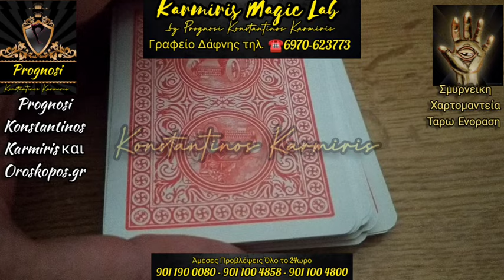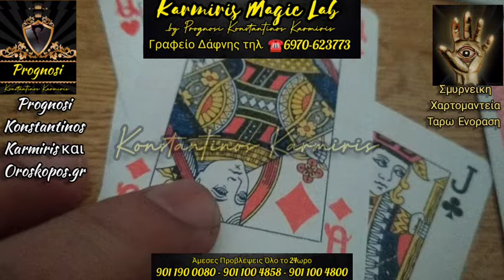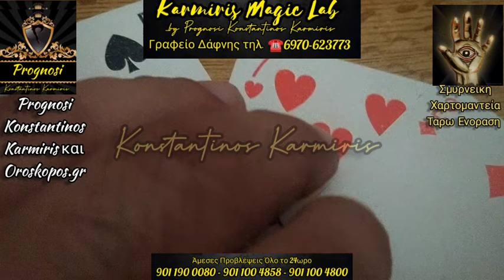💕Θα Έχεις Συνάντηση Σύντομα με το Άτομο που Θέλεις;